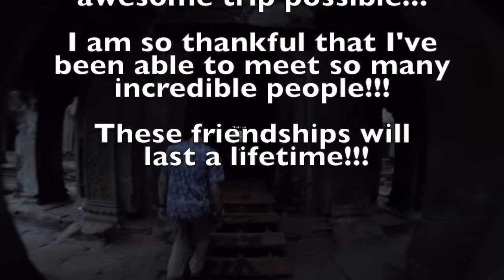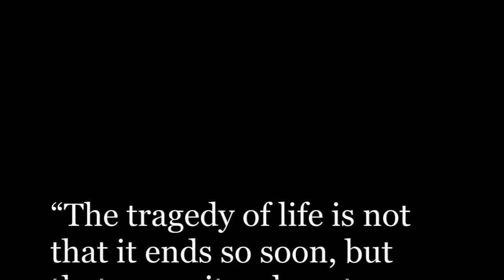ROV Cambodia 2k15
Check out the (long) video I made from my trip to Cambodia with Reach Out Volunteers in the summer of 2015! I spent 2 weeks on Koh Rong Island and 1 week at the Cambodia Wildlife Sanctuary!